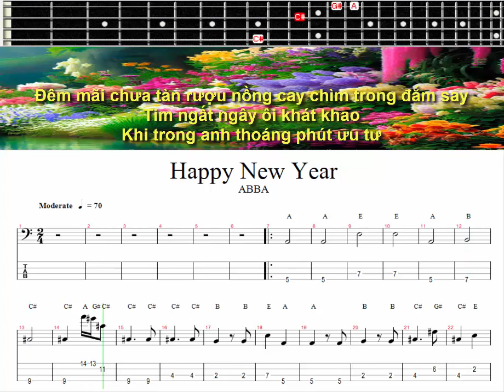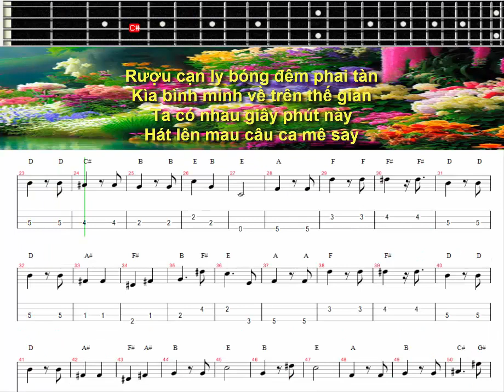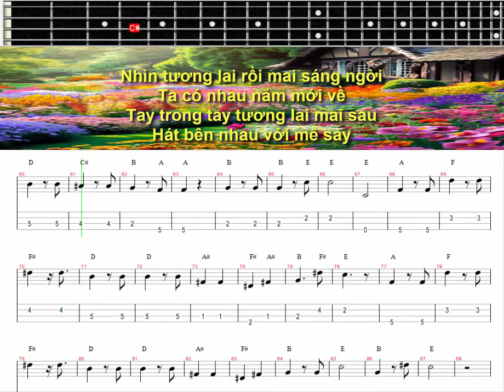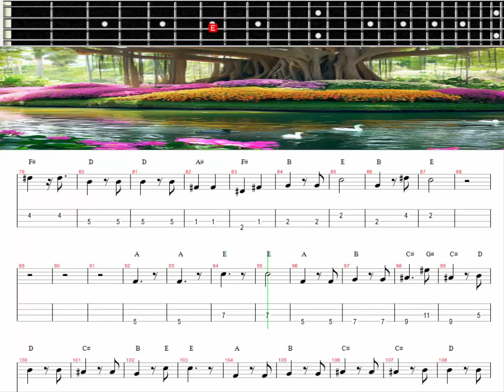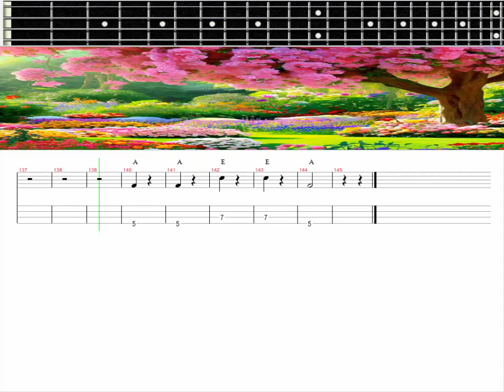HAPPY NEW YEAR BASS MUSIC TABLE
TỰ HỌC BASS QUA MUSIC TABLE,